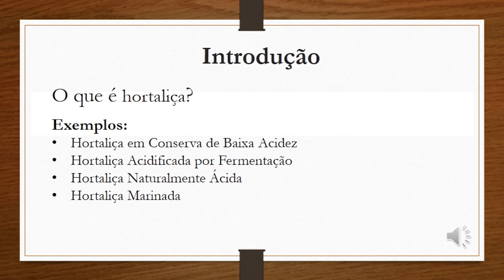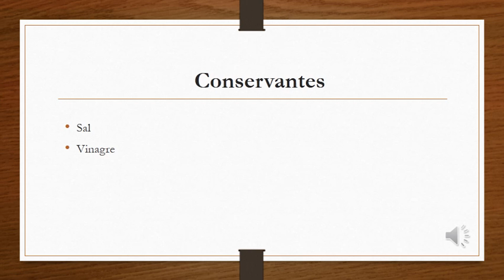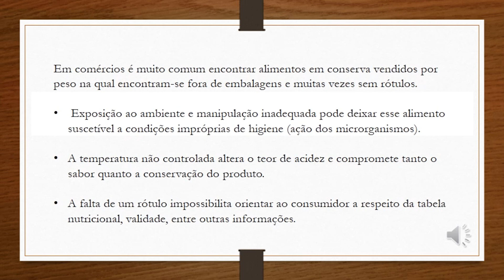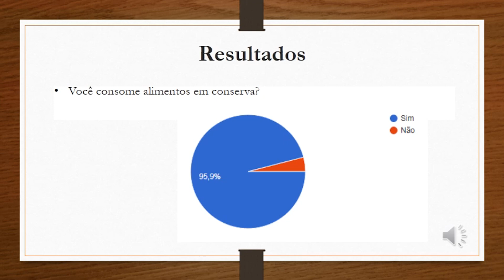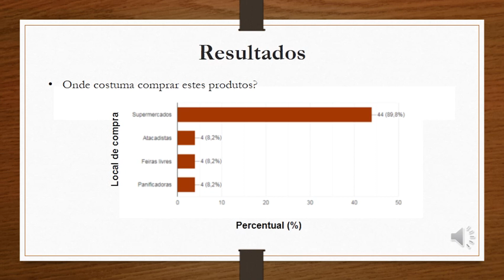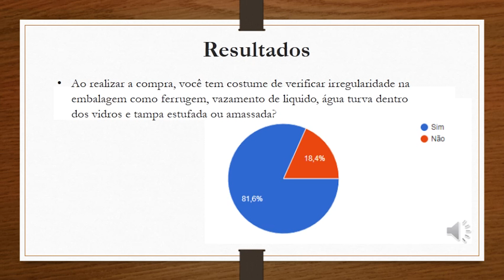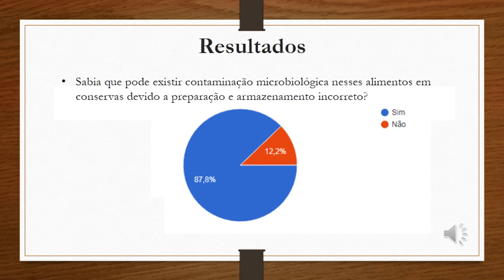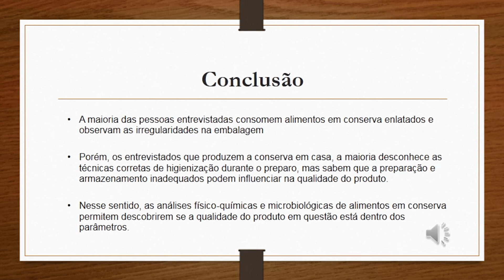Análise Físico-Química e Microbiológica de amostras de alimentos em conserva em Contagem - MG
Análise Físico-Química e Microbiológica de amostras de alimentos em conserva comercializados no munícipio de Contagem - MG